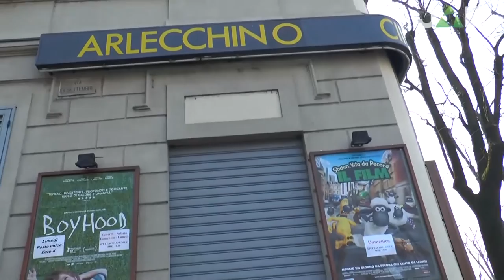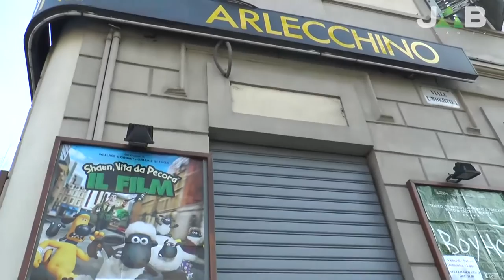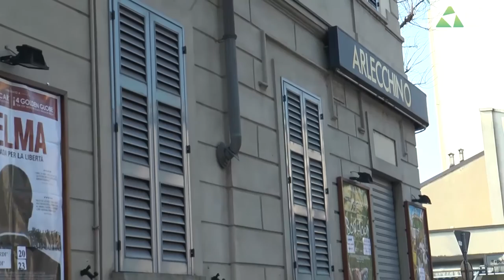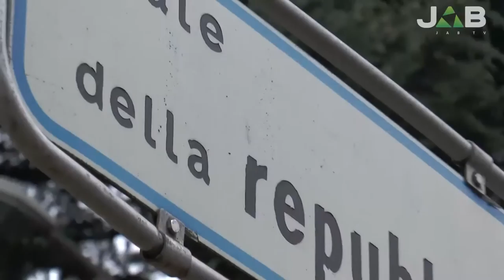Intervista a Pier Ezio Ghezzi a ruota libera su ASM, teatro e Viale dell'Artigianato (Parte II)